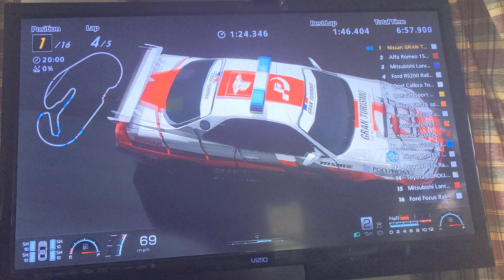Gacha Racing 18 Full Race Replay Gran Turismo Pace Car Struggles Around Daytona